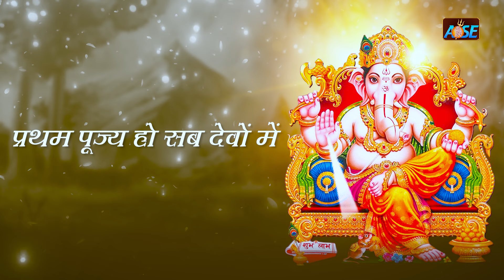किरपा करो गणराया Kirpa Karo Ganraya | Ganesh Songs | Bhakti Song | Bhajan 2023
Aadi Shakti Entertainment  presents - किरपा करो गणराया  Kirpa Karo Ganraya| Ganesh Songs | Bhakti Song | Bhajan2023

❁  Title : Kirpa Karo Ganraya
❁  Singer : Pamela Jain
❁  Music Director : Manojj Negi
❁  Lyrics - Dharmendra Ehsaas
❁  Recorded at : Trio Digital Recording Studio